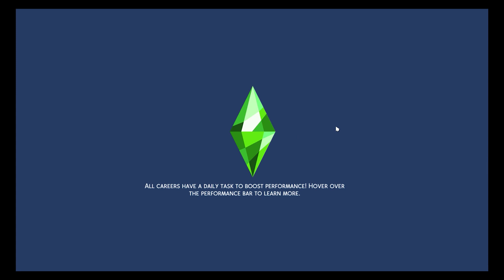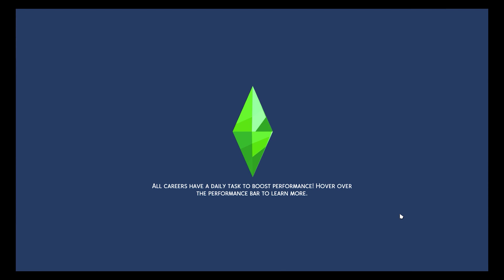Sims 4 Harry Outsider Series Part 10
Part 10 of the Harry Outsider Series:
- Harry went to work and created another the satellite dish. This is to keep in his inventory for work.
- Harry was promoted to Technological Innovator (5) in the science career.
- Harry finally made enough money to purchase the Steampunk Flyamajig (Rocket ship).